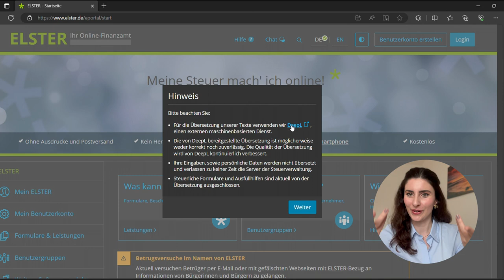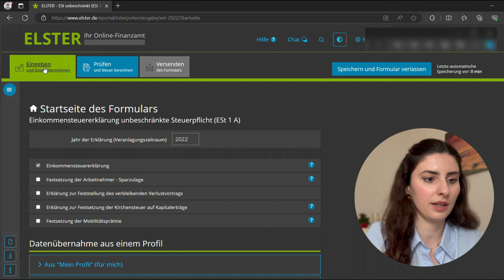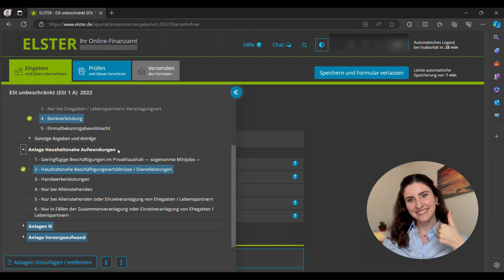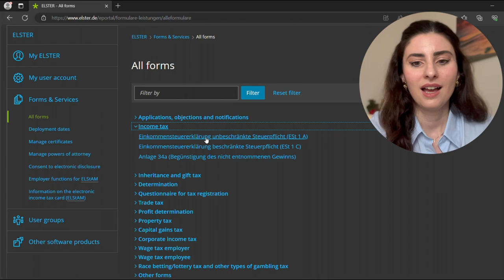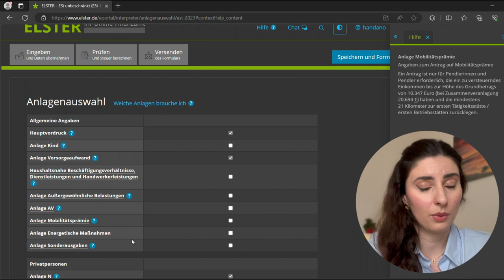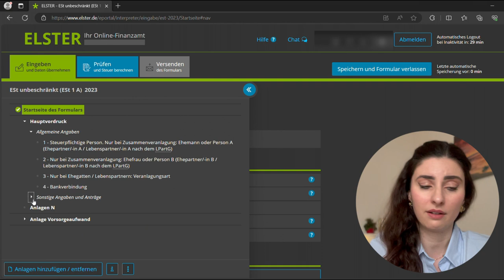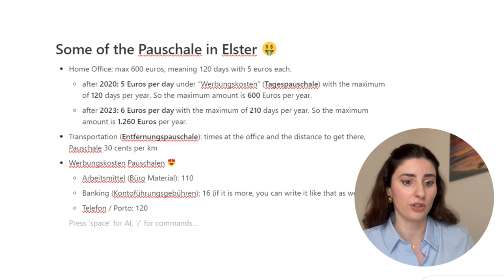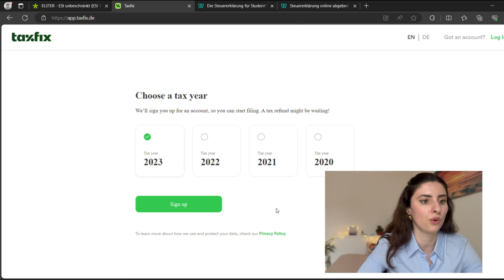Tax return in Germany 🤑 How I got my money back: Elster and more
Hi all,
To be clear: this is not tax advice. I am sharing my personal experience, I am not licenced professional to do taxes for someone else's behalf. This is how I got my own taxes back, hope this helps!

Chapters in this video:
1. Break down of how much I got back each year
2. German tax software: Elster (my tax bff 😉): Showing Elster a little bit and sharing what I did for myself.
3. Starting with the taxes: Pauschale (flat rate or lump sum) meaning amounts you can write off without having to provide receipts. Totally loving this one! 😀
4. Overview of some apps for easier tax return e.g. taxfix and wundertax

Your support means more to this channel more than you could imagine! Thank you so much! 🙏